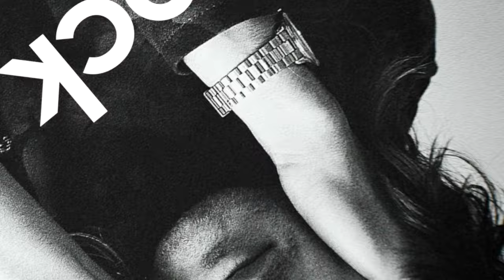Dominion Energy Riverrock 2023 TV Spot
Dominion Energy Riverrock is back! Head to the riverfront for outdoor sports, free music, Hardywood craft beer, and more! Don't miss the nations premier outdoor sports and music festival in Richmond, Virginia from May 19-21! Featuring Neil Francis, Kitchen Dwellers, 49 Winchester, Sierra Hull, and more.